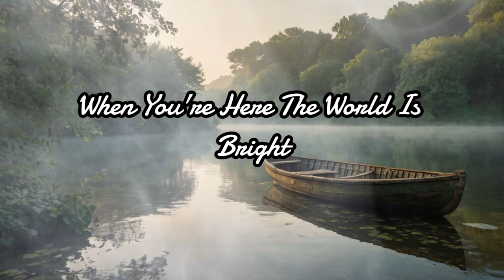Echoes Of Your Love Original Song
Life Is Different Yeah With You
Nights Are Dreams My Heart Feels True
Stay Beside Me Skies So Blue
Everything Just Feels So New

[Verse]
Morning Coffee Simple Start
Every Moment Warms My Heart
Sunrise Whispers This Is Art
Together We Can Never Part

[Chorus]
When You're Here The World Is Bright
Every Step Feels Oh So Right
In My Heart You Light The Night
Being With You Pure Delight

[Verse]
Every Word You Say To Me
Sounds Like Music Harmony
In Your Eyes I Clearly See
A Love That Sets My Spirit Free

[Bridge]
Each Day Better Than Before
Holding Hands And Wanting More
Echoes Of Your Love Adore
All My Dreams You Will Explore